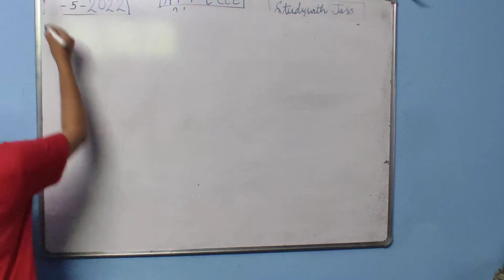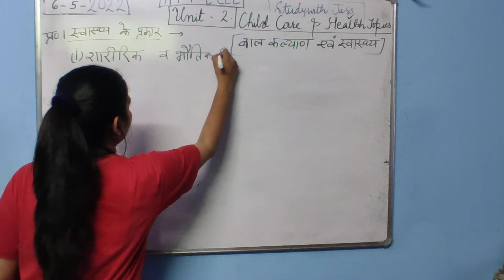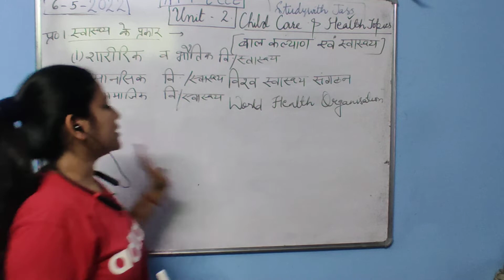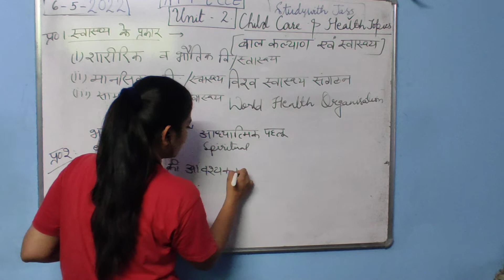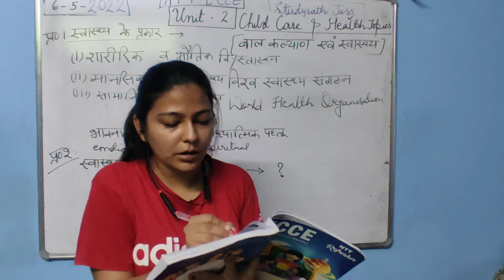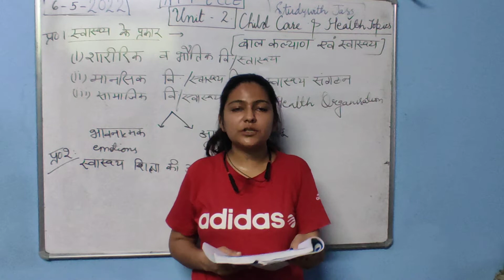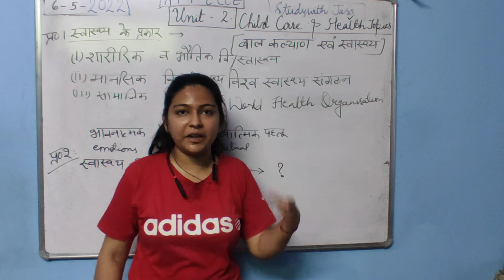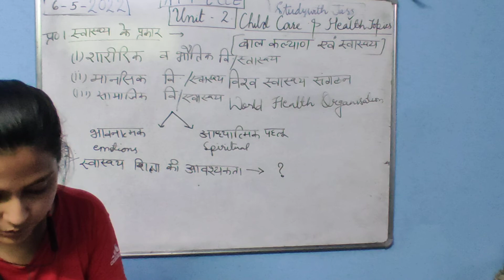UNIT - 2 Part - 1 Child Care And Health Topics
ECCE, NTT, CTET, UPTET, REET and other teaching exams
CDP. Child Care and Health related Topic  part of this whole Unit -2.
2022## NTT ECCE detailed
2022